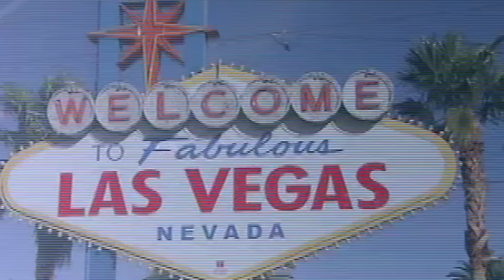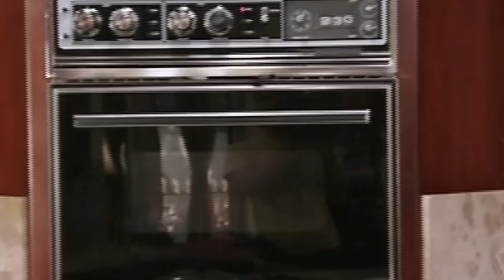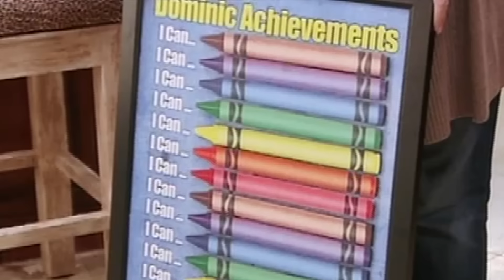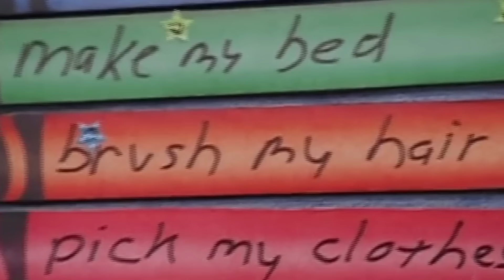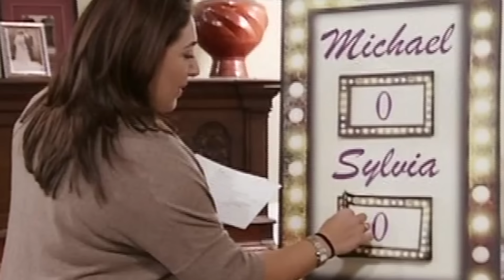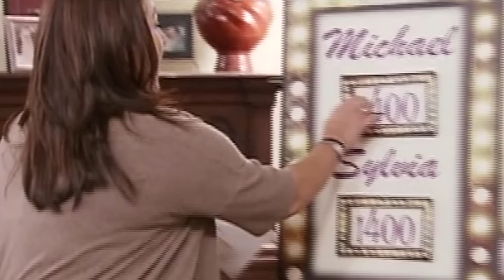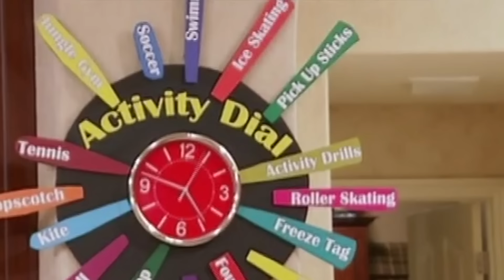Mom Bribes Children With Cookies When They Misbehave | The Federico Family | Supernanny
When Jo meets the parents for the first time, Sylvia admits that she wants to be the fun mother rather than discipline her children.